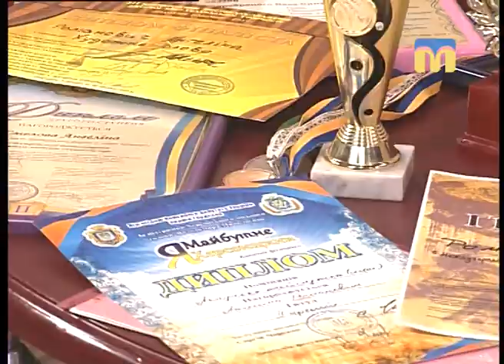Розмова на тему. Віктор Смірнов зі своїми вихованками - 23.01.2018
Гості студії: Віктор Смірнов, керівник зразкового театру "Дарунок неба" і театру-студії "ВтиК", а також Ангеліна Смєлова та Ангеліна Романович.

Автор і ведучий - Віктор Завізіон.